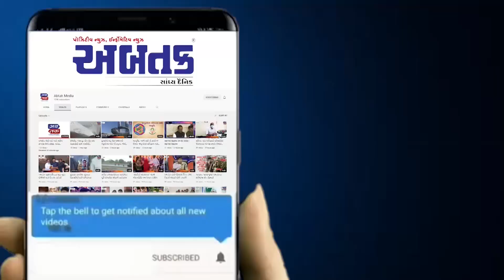ચોટીલા ડુંગરની પરિક્રમામાં ૧૦૦૦૦થી વધુ ભક્તો જોડાયા